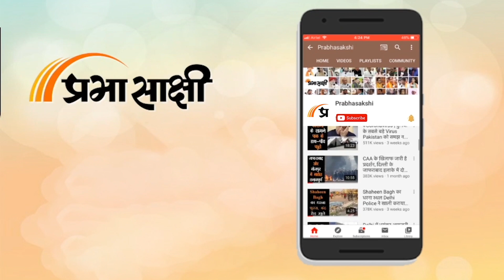Manipur का दौरा करने के बाद विपक्षी गठबंधन INDIA ने दिखाया नया जोश, फिर नहीं चलने दी Parliament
Manipur के मुद्दे को लेकर Parliament के दोनों सदनों में आज भी हंगामे की स्थिति बनी रही। दोनों सदनों में नारेबाजी के बीच कार्यवाही स्थगित कर दी गई। हम आपको बता दें कि विपक्ष के सांसदों का एक प्रतिनिधिमंडल एक दिन पहले ही Manipur का दौरा करके आया है और उसने सरकार पर गंभीर आरोप लगाये हैं लेकिन सरकार का कहना है कि विपक्ष अफवाहें फैला रहा है। संबंधित अन्य विस्तृत समाचार पढ़ने के लिए क्लिक करें

0:00 intro
0:03. संसद में हंगामा
1:06 केंद्रीय मंत्री पीयूष गोयल का बयान
3:03 केंद्रीय मंत्री अनुराग ठाकुर का बयान
6:58 अधीर रंजन चौधरी का बयान
7:19 विपक्षी गठबंधन इंडिया की बैठक